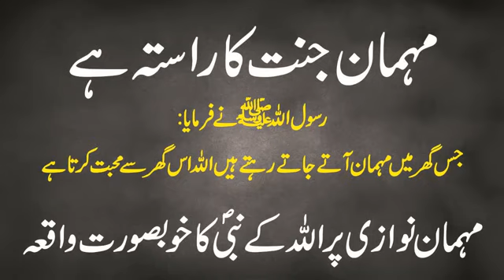Mehman Jannat ka Rasta hai?very interested video deken 😊 like and share